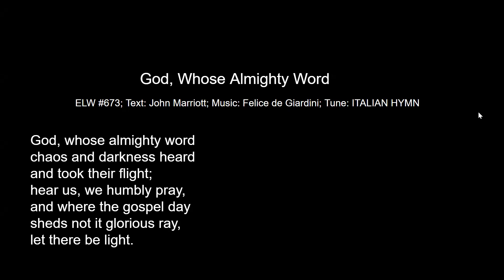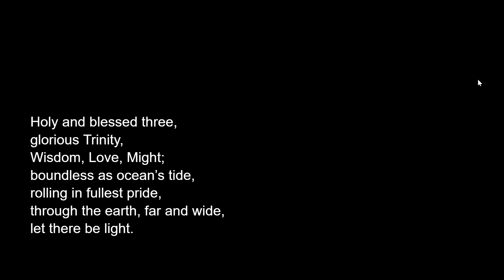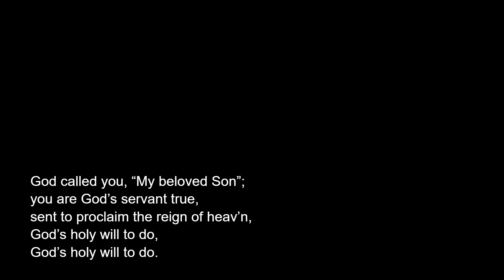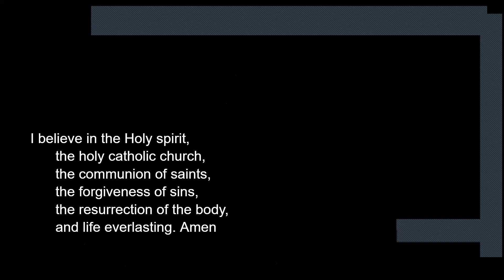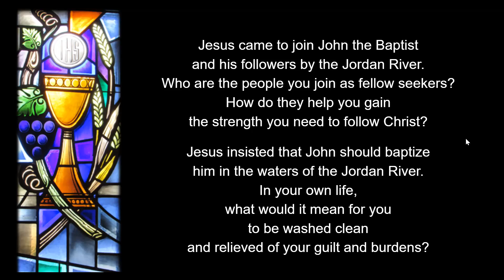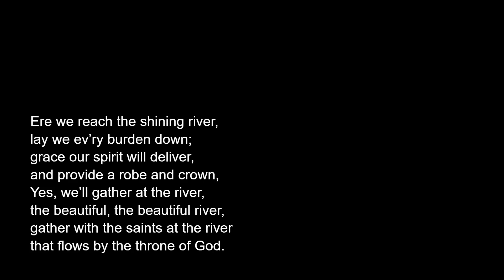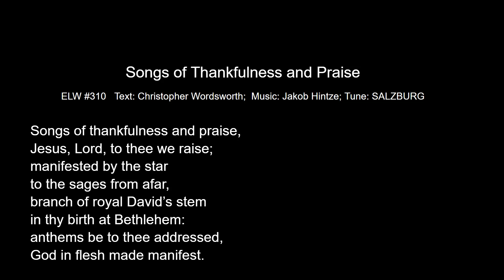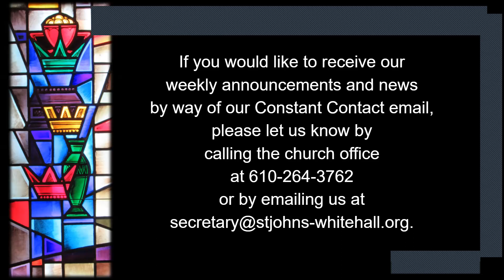Baptism of Our Lord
Permission to podcast the music contained in this service obtained from OneLicense with license A-727348.

ELW, 673, God, Whose Almighty Hand (Italian Hymn). Text: John Marriot, Music: Felice de Giardini

Liturgy Setting: ELW, Number IV

ELW, 304, Christ , When for Us You Were Baptized (Lobt Gott, Ihr Christen)  Text: F. Bland Tucker.

ELW, 677, This Little Light of Mine; Text: African American Spiritual, Music: African American Spiritual, arr.: Horace C. Boyer.

ELW 423 Shall We Gather at the River (Hanson Place); Text and Music : Robert Lowry

ELW 310, Songs of Thankfulness and Praise (Salzburg);  Text: Christopher Wordsworth, Music: Jakob Hintze, arr.: J.S. Bach